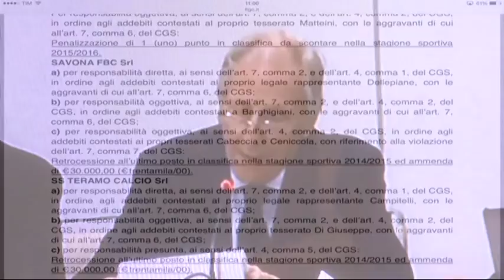Il sindaco di Teramo Brucchi telefona al presidente Abodi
Anche il primo cittadino lavora per il calcio biancorosso. Nelle ultime ore frequenti i colloqui con il presidente Campitelli. Ieri telefonata al presidente della Lega Abodi